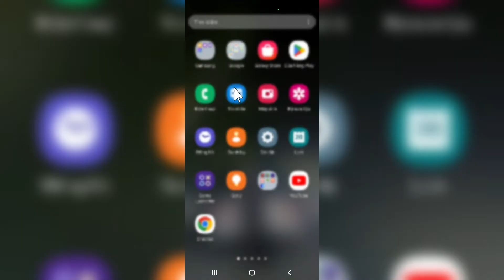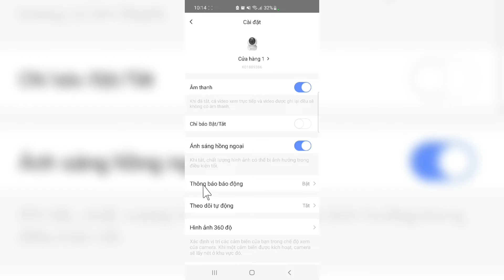Cách tắt thông báo Chuyển động & Báo động trên Camera EZVIZ .